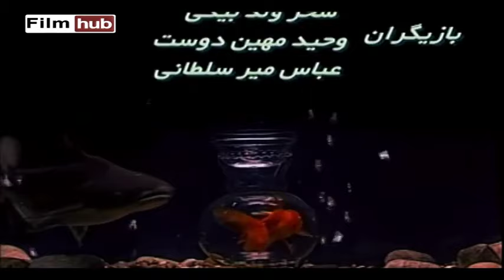سریال طنز پاورچین - قسمت 53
خلاصه داستان:
فرهاد برره (مهران مدیری) یک برره‌ای است که سال‌ها پیش برای تحصیل از برره به تهران آمده و با مهتاب مهتابی (سحر زکریا) ازدواج کرده و داماد سرخانه است. او که ذاتاً فردی چاپلوس است با همین روش در یک شرکت مهندسی ساختمان مشغول کار معماری شده و به تدریج، جای مدیر بخش پیشین را اشغال می‌کند. طُغرُل (محمدرضا هدایتی) سرایدار خانه آقای مهتابی (ابراهیم آبادی) و خانم مهتابی (هایده حائری) مهتاب است که به شدت از برره‌ای‌ها بیزار است. در پی قبول شدن شادی برره (سحر ولدبیگی)، خواهر فرهاد، در دانشگاه در رشتهٔ «کتاب‌گذاری»، پدرش او را نیز به تهران می‌فرستد تا در کنار فرهاد و مهتاب زندگی کند.

داوود برره (سید جواد رضویان) که یک پایین برره‌ای است به زور، مهمان خانهٔ فرهاد (پسرعمویش) می‌شود و با مظلوم‌نمایی خواهان کار در شرکت فرهاد می‌شود و سرانجام به‌عنوان آبدارچی در آنجا مشغول به‌کار می‌گردد. داوود در آغاز ورود به تهران، عاشق دختری به نام یاسمن گل بانو (شقایق دهقان) می‌شود که فکر می‌کند فرزند خانواده‌ای ثروتمند است. اما بعدها می‌فهمد که او فرزند خوانده آنها است. او از فرهاد و مهتاب می‌خواهد که برای او و یاسمن، عروسی برگزار کنند. به این ترتیب داوود و یاسمن نیز وارد خانهٔ فرهاد می‌شوند و برای زندگی، در یکی از اتاق‌ها سکونت می‌یابند. پس از اینکه سپهر مهتابی (سیامک انصاری) نیز به این جمع اضافه می‌شود روند سریال متفاوت شده و هر بار اتفاقات تازه‌ای روی می‌دهد.

کارگردان: مهران مدیری
تهیه‌کننده: حمید آقاگلیان و مجید آقاگلیان
نویسنده: پیمان قاسم خانی و مهراب قاسم خانی
بازیگران:
 مهران مدیری
سحر زکریا
سید جواد رضویان
سیامک انصاری
محمدرضا هدایتی
شقایق دهقان
سحر ولدبیگی
علی کاظمی
سعید پیردوست
ساعد هدایتی
وحید مهین‌دوست
ابراهیم آبادی
هایده حائری
کامران فیوضات
مختار سائقی

برای تماشای قسمت های بعدی سریال پاورچین  بر روی لینک زیر کلیک نمایید